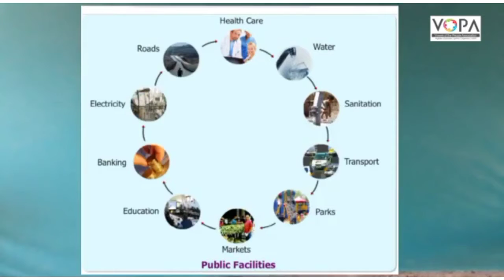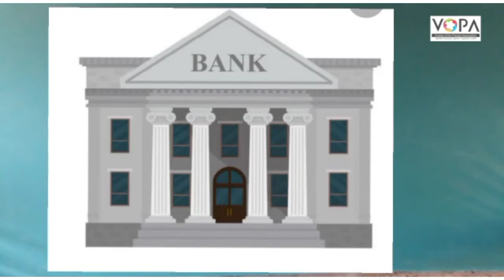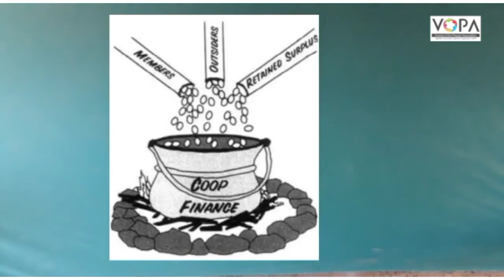3rd | Evs | Chap no.21 | 21 - اجتماعی زندگی کے لیے عام انتظامات | Vschool